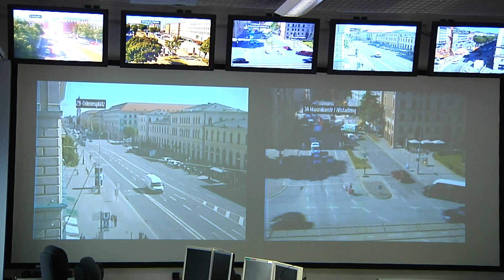Exklusiv: münchen.tv im Führungsstab der Polizei für die Sicherheitskonferenz in München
4.000 Polizisten werden bei der Sicherheitskonferenz in München im Einsatz sein. Die Beamten haben unterschiedlichste Aufgaben, die alle koordiniert werden müssen. Das geschieht im Führungsstab.